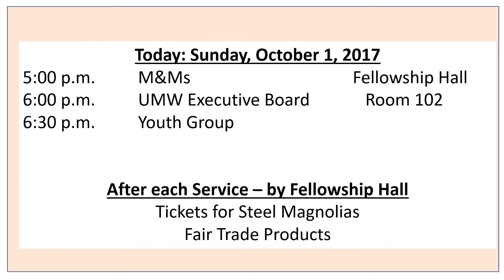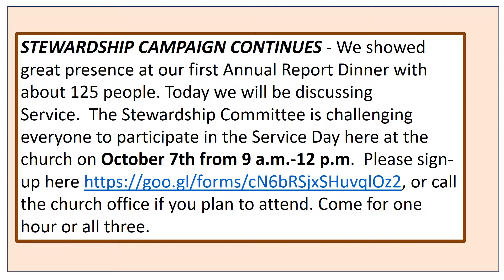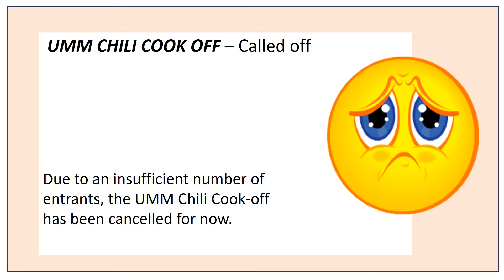1 Oct 2017 Announcements